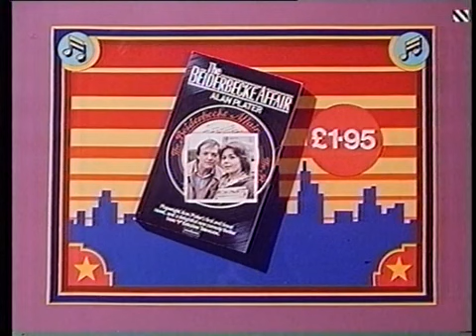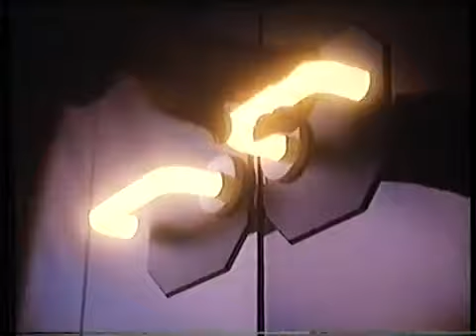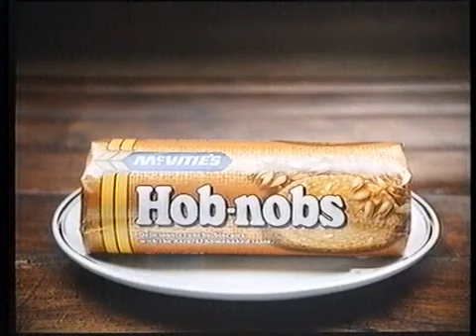Thames continuity 1988 (26/1/88) [2]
- End of Beiderbecke
- Slide: Beiderbecke book (V/O: John Crosse)
- Trailer: That's Love! (V/O: Simon Prebble) [Even though it might be a stretch to call it a "lost classic", it's still a shame that it's unlikely to be ever seen again officially. Incidentally, here is that episode in full
- Slide: The Treatment
- Adverts:
Crisp 'n' Dry
Seven Seas
Alfred Marks (V/O: Simon Prebble)
Supersoft (V/O: Joanna Lumley)
Fairy Liquid (with Nanette Newman)
Yugoslavia [in process of political decomposition]
Kraft Mello
McVitie's Hob-Nobs
Chambourcy Hippo-Pota-Mousse [I wonder if George from Rainbow also liked it?]
Danish Bacon (V/O: Ray Brooks)
- Ident (no IVC) into the Treatment (Music: Andy Clark - Money)